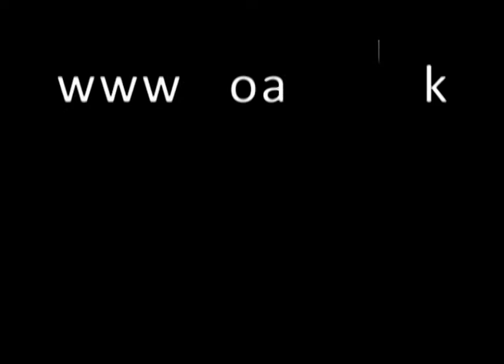Department Of Agriculture Sri lanka Krushi tv channel-වතුරේ වගා කරමු